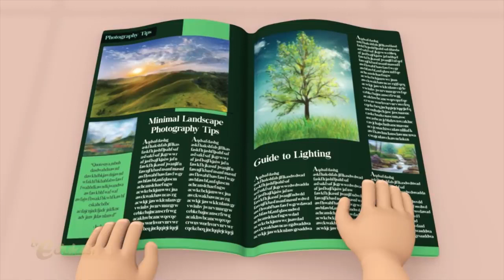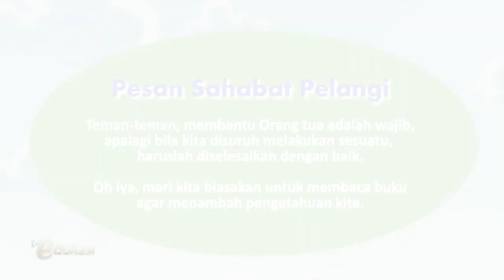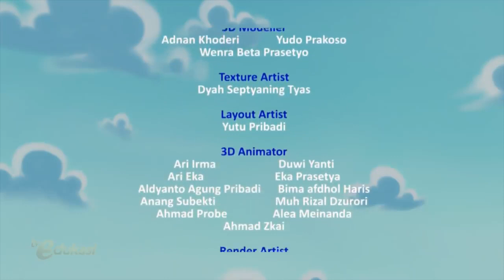Bertanggung Jawab Kue Bolu Sahabat Pelangi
Chandra diberi tugas beli 6 butir telur, karena Mama akan buat Kue Bolu. Pulang dari warung, Chandra malah mampir dulu di Taman, memetik buah jambu bersama Wayan. Tiba-tiba, jambu yang dipetik jatuh menimpat telur, dan pecah.
Bagaimana kisah selanjutnya? Saksikan dalam episode "Bertanggung Jawab"

Saksikan Sahabat Pelangi Setiap Senin dan Jumat Jam 16.00 hanya di TV Edukasi.

 / pustekkom   dan follow twitter @pustekkom untuk mendapatkan info terkini tentang program Televisi Edukasi dan produk-produk Pustekkom lainnya.